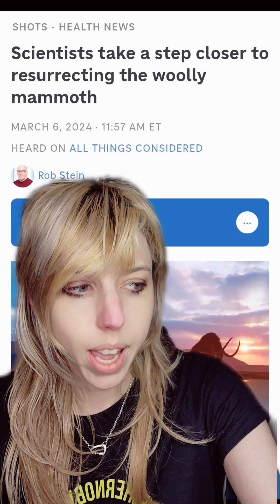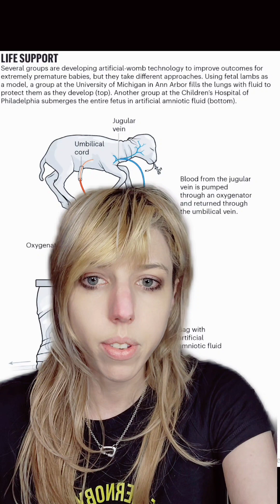Resurrection of extinct species: Are we getting a mammoth any time soon?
I had to rerecord several times because my brain kept wanting to say Plains Giraffe

Further reading